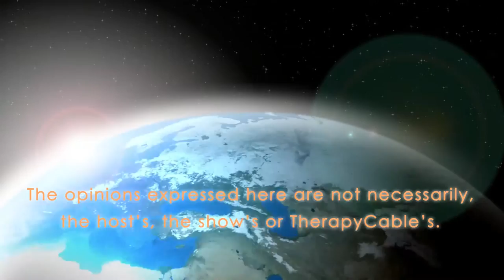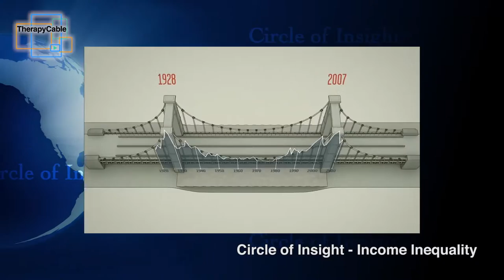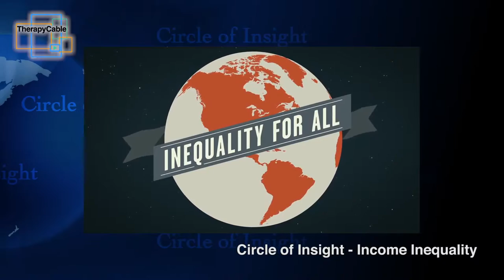Effects of income inequality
Former Secretary of Labor Robert Reich makes an eloquent and impassioned argument about how the devastating effects of America's widening income inequality not only threaten the middle class but also the very foundation of democracy itself.

Jacob Kornbluth is an award winning writer and director of feature films, TV, and theater. He has had 3 feature films premiere at the Sundance Film Festival – HAIKU TUNNEL (Sony Pictures Classics) and THE BEST THEIF IN THE WORLD (Showtime Independent) were narrative films, and INEQUALITY FOR ALL (Radius / Weinstein) was a documentary. INEQUALITY, his most recent film, won the special jury prize for excellence in filmmaking at Sundance 2013, did the best box office for an issue doc since WAITING FOR SUPERMAN, and is out on DVD and streaming now. In 2014 he worked on the Showtime series about climate change, “Years of Living Dangerously”, that is executive produced by James Cameron, Arnold Swartzenegger, and Jerry Weintraub. His work on that show won an Emmy.

Jacob started his career as a writer and director in the theater. He collaborated on and directed three successful solo shows in San Francisco. "THE MOISTURE SEEKERS", "PUMPING COPY" (both with Josh Kornbluth), and "THE FACE BY THE DOOR" (with Christina Robbins). All three were nominated for or won "Best Of The Bay" awards and successfully toured the country, and a later version of "THE MOISTURE SEEKERS" (called "Red Diaper Baby") has been included in anthologies of the best one man shows of the 90's.

See the rest of this episode and other great content